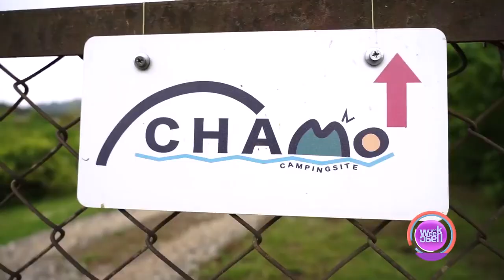Chamo | TV Show Weekend | ჩამო | გადაცემა უიქენდი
გადაცემა "უიქენდის" მიერ მომზადებული სიუჟეტი ჩვენს შესახებ
A story about us prepared by the TV show "Weekend"